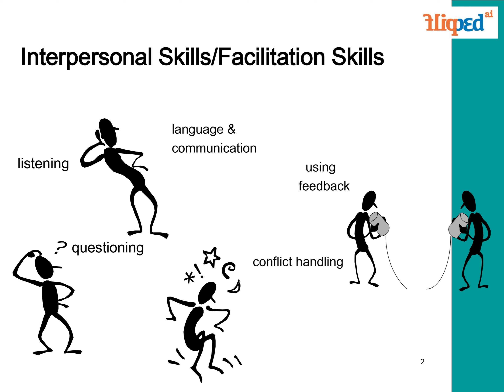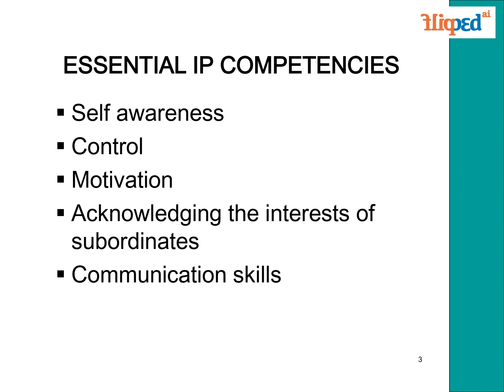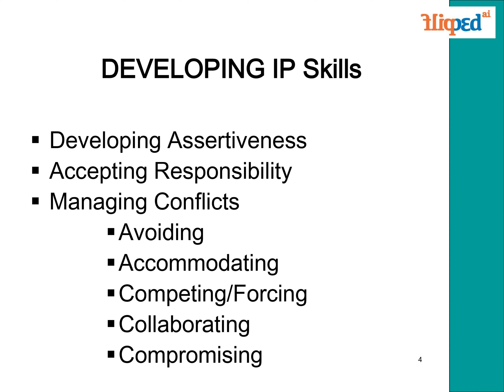Module 1 Essential Interpersonal Competencies & Developing them | Interpersonal Skills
Discover the art of effective human interaction, a cornerstone for building strong relationships, excelling in your career, and enriching your personal life. In this enlightening voyage of self-discovery and growth, we'll explore essential topics, including:

Key Points:

Listening
Questioning
Language and Communication
Feedback
Conflict Handling

Our first stop on this enlightening journey focuses on cultivating the core qualities that make a remarkable facilitator. These competencies are the foundation upon which effective facilitation is built, including self-awareness, self-control, motivation, recognizing and valuing others' needs, and communication skills.